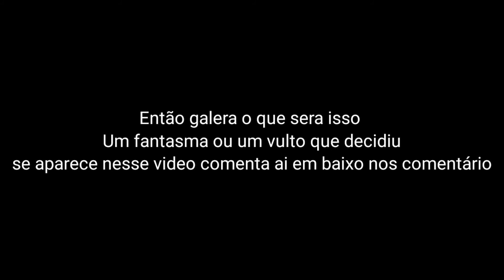Vulto é visto nesse vídeo desse canal chamado Henrique Nemes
Link desse video usado no vídeo

Meu Twitter:
EmannuelNascimento